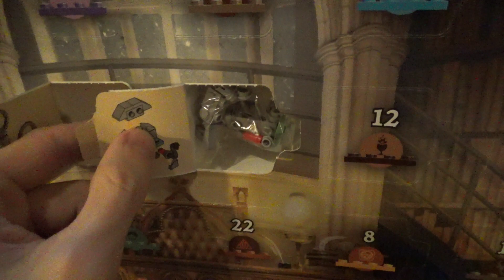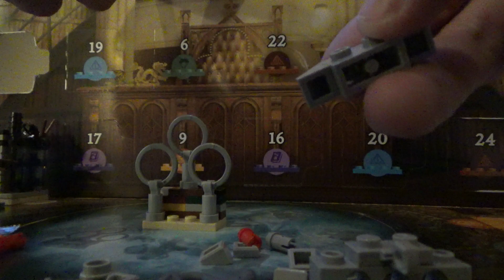Lego Harry Potter advent calendar 2022 (Day 5)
The 2nd green door is opened and I found something that's hiding under the girls' bathroom.